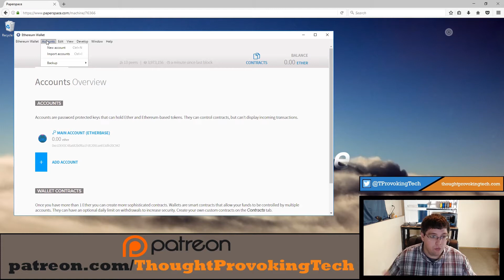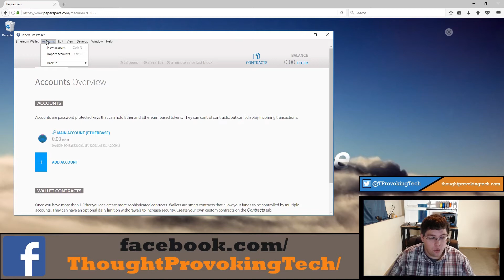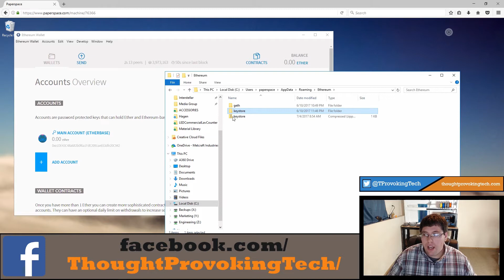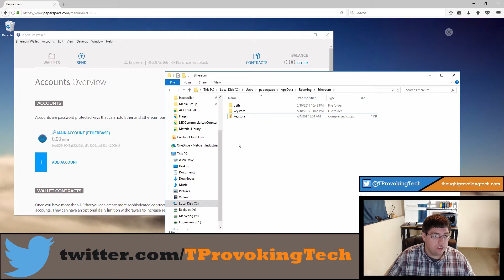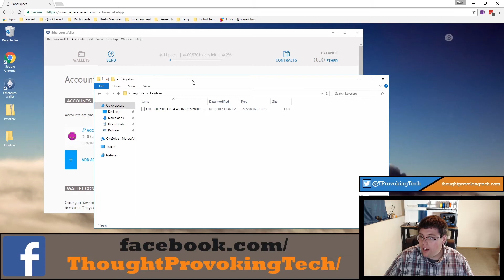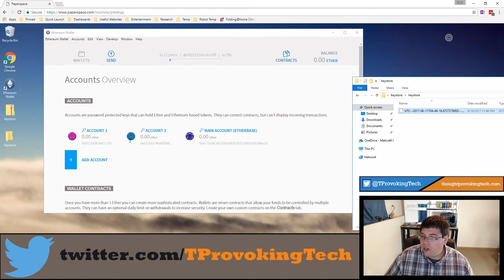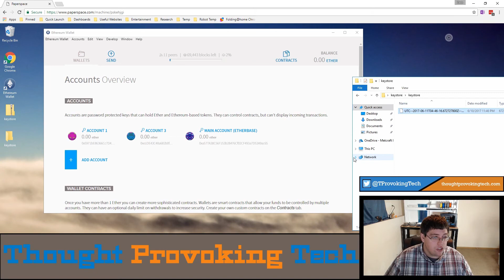How To: Backup Your Ethereum Wallet!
▽ Expand Description for more information!
♦  Hey everyone, in this video I cover backing up and importing your Ethereum accounts.

▷ Support and Chat with Thought Provoking Tech!

▷ Music Credits
♦ Intro: